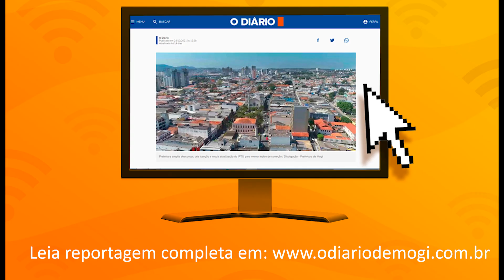Motorista de aplicativo atropela mulher em Suzano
Condutor do veículo decidiu não aceitar a corrida devido a um carrinho de bebê que seria colocado no porta malas, mas ao invés de cancelar a viagem, atropelou a mãe da solicitante.